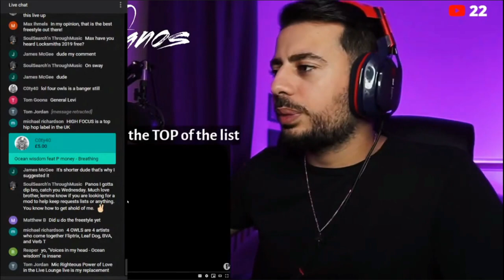Mic Righteous - Power of Love (Live Lounge) *Reaction* | The passion in this track is CRAZY!!!